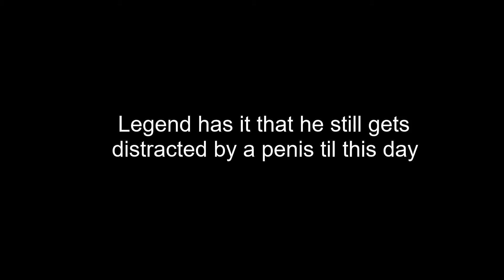Care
Fortnite Montage- Care
Song: midwxst - Care (Official Video)